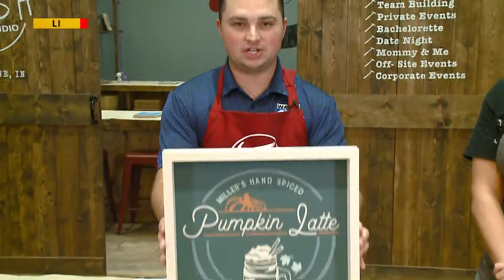Nailed It DIY Studio, First News Two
Michael Kuhn completed a DIY home decor project at Nailed It on Friday, following the businesses grand opening the day prior.